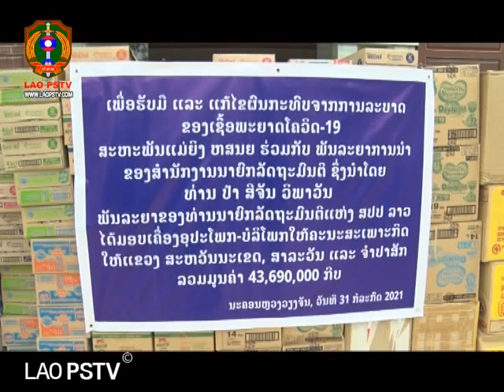ຄອບຄົວການນຳ ແລະສະຫະພັນແມ່ຍິງ ຫ້ອງວ່າການສຳນັກງານນາຍົກ ລັດຖະມົນຕີ ໄດ້ມອບເຄື່ອງຊວ່ຍເຫຼືອໃຫ້ 3 ແຂວງ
ສະຖານີ ໂທລະພາບ ປ້ອງກັນຄວາມສະຫງົບ  LAO PSTV3/08/2021 ຄອບຄົວການນຳ ແລະສະຫະພັນແມ່ຍິງ ຫ້ອງວ່າການສຳນັກງານນາຍົກ ລັດຖະມົນຕີ ໄດ້ມອບເຄື່ອງຊວ່ຍເຫຼືອໃຫ້ 3 ແຂວງ ເພື່ອຮັບໃຊ້ໃນວຽກງານ ສະກັດກັ້ນ ແລະຕ້ານພະຍາດໂອວິດ 19